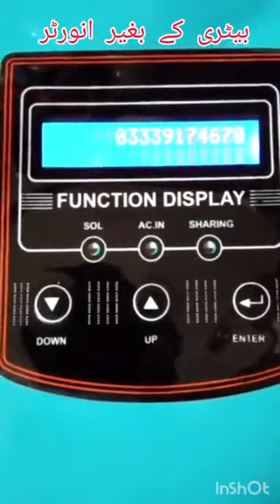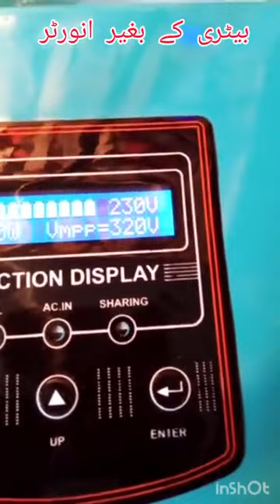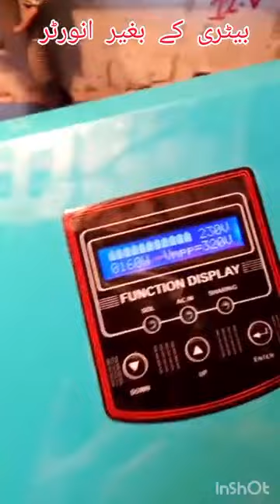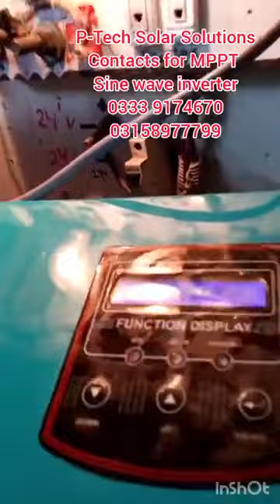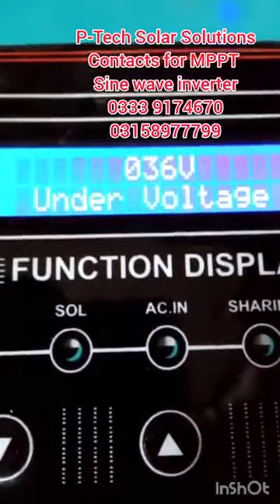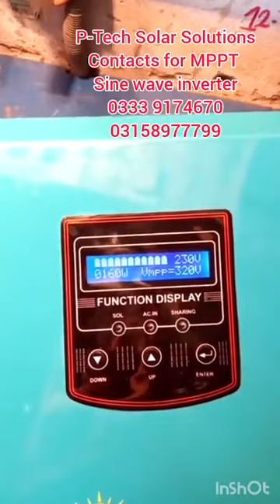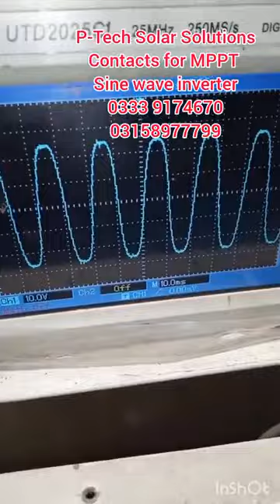5kw solar inverter without battery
Video from Engineer Saifullah